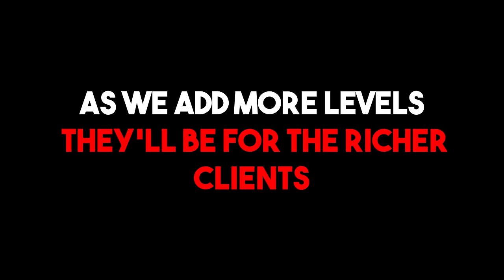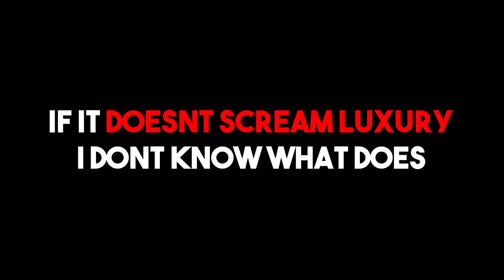I Built a $100,000,000 RESTAURANT in ROBLOX!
I Built a $100,000,000 RESTAURANT in ROBLOX! w/BeckBroPlays